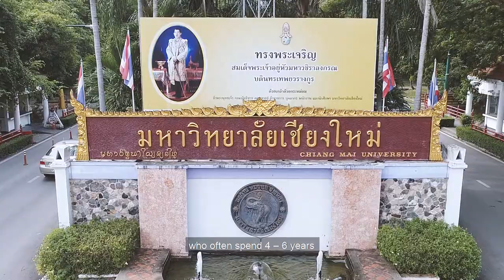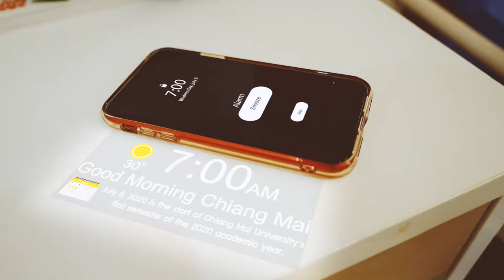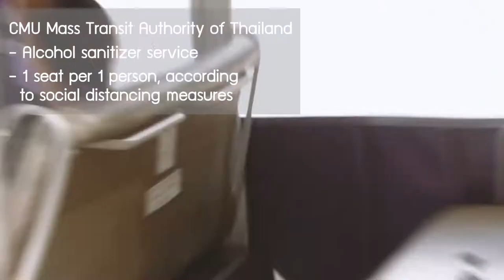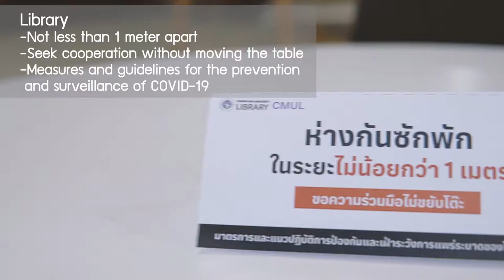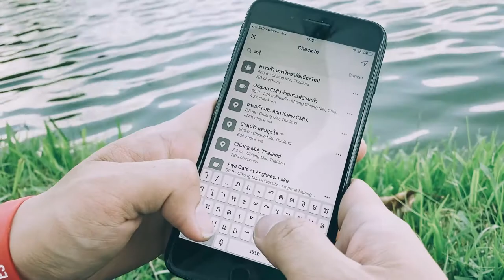CMU Campus Life During COVID-19 (Version English)